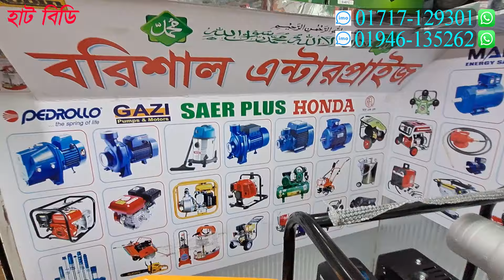ডিজেল-পেট্রোল চালিত পানির পাম্প এর দাম // ৪ স্ট্রোক পানির পাম্প // Diesel - Petrol Water Pump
* বরিশাল এন্টারপ্রাইজ
* দোকান : বি-৬ ( আরজু টাওয়ার- ২য় তলা ) ১০৭ - নবাবপুর রোড,ঢাকা
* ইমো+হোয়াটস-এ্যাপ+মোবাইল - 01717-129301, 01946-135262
* সর্তকীকরন
* প্রতারিত হলে - * বরিশাল  এন্টারপ্রাইজ ও * Hat BD দায়ী থাকবে না।